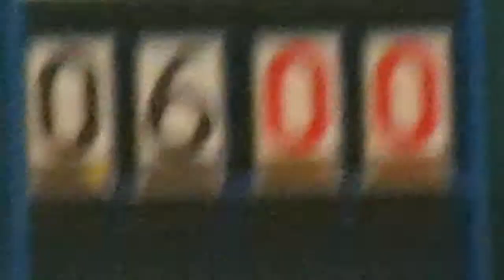RBLHK301113 WYVERN vs DIVINEWIND chunk 1